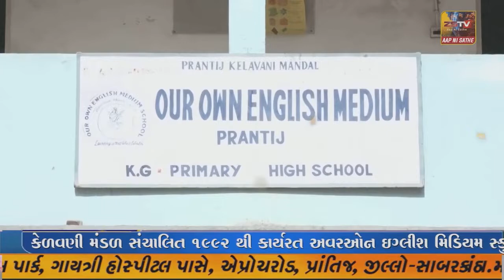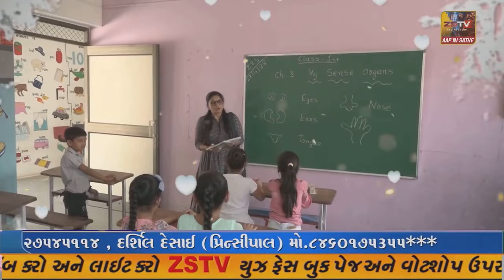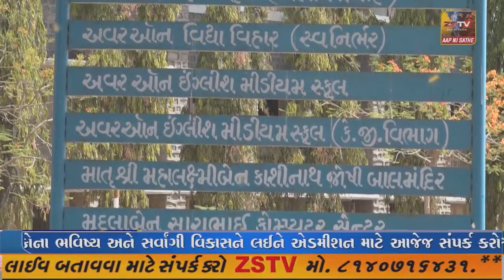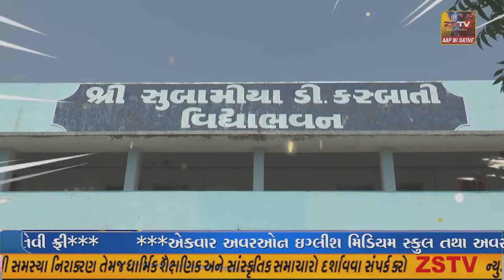તલોદ તાલુકાના પુંસરી ક્લસ્ટરની મોઢુકા, આંટીયાના છાપરા અને ગુલાબપુરા ખાતે ઉપસ્થિત રહી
તલોદ તાલુકાના પુંસરી ક્લસ્ટરની મોઢુકા, આંટીયાના છાપરા અને ગુલાબપુરા ખાતે ઉપસ્થિત રહી બાળકોનું નામાંકન કરાવ્યું//ZSTVNEWS/